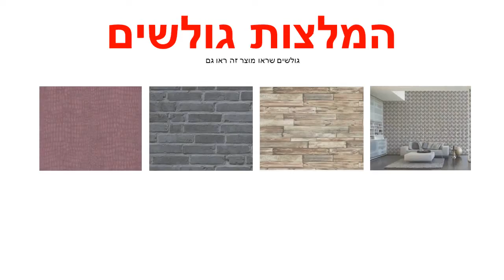וילון סאן סטריפ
וילון סאן סטריפ PLAIN בצבע אפור כסף,
גודל הבד 7 ס"מ